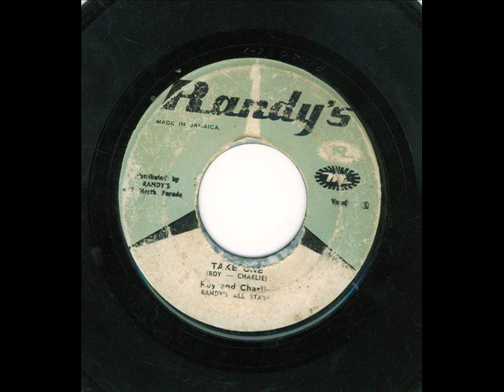roy and charlie -take one (randy's 1963)